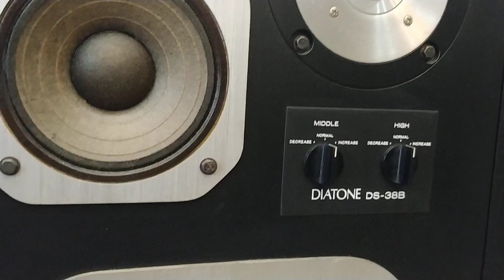Diatone DS-38B bass 3 tấc, đẹp xuất sắc. Giá 6tr3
Diatone DS-38B loa về đẹp xuất sắc. Các tuyến loa rất đẹp, kiềng nhôm củ loa chưa bị ra ten, thùng loa không bị bể nở.
Dòng này bass 3 tấc màn giấy, gân vải về toàn bộ gân bị khô đánh bass không thể hay được nên đã thay gân mút cho bass sâu, mạnh & mềm mại. Mid giấy 12 cm, treble dome.
Chất âm rất hay, mềm mại, chơi nhạc vàng hoặc karaoke gia đình khỏi chê. Giá 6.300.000đ